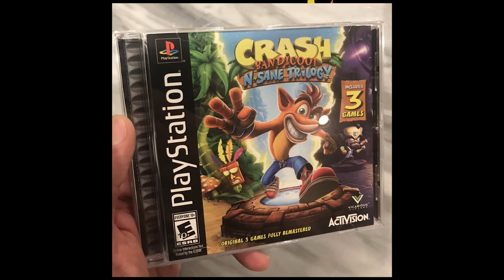SGB Play: Crash Bandicoot N.Sane Trilogy - Part 1 | EEEEEEE!!!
Welcome to our Summer of Crash Bandicoot! We're celebrating the release of Crash Bandicoot N.Sane Trilogy on the PS4, and once again, all three of us we'll be tackling different Crash games. First up to bat is John, handling the original Crash Bandicoot once more.